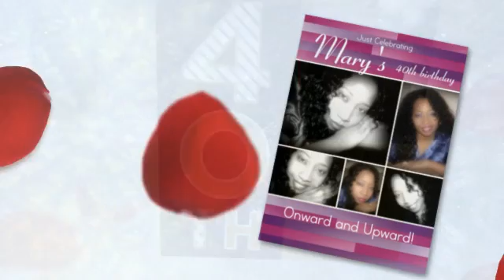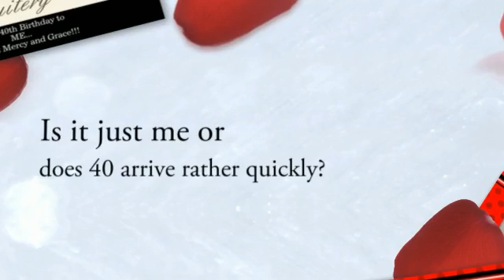40th B'day (Stevie's "All I Do" Version")